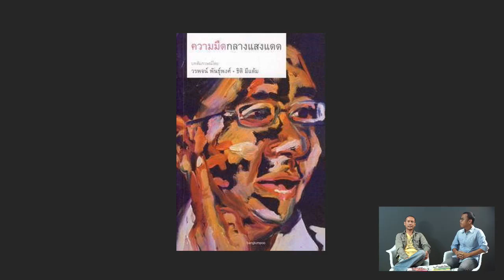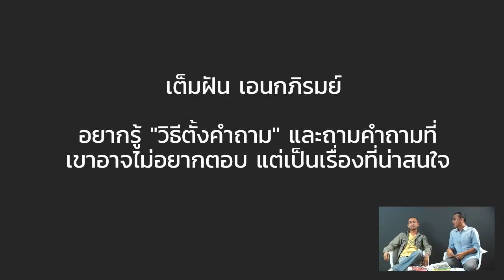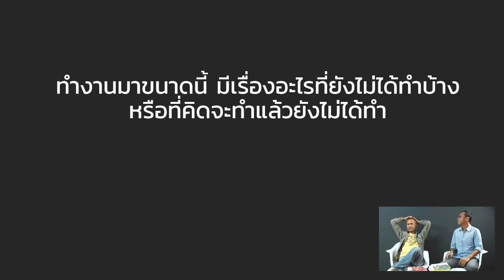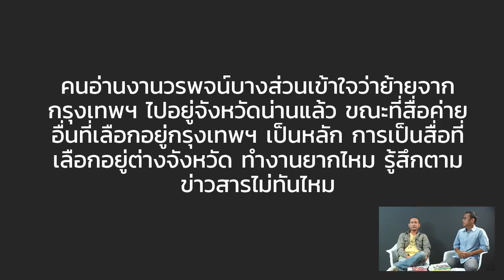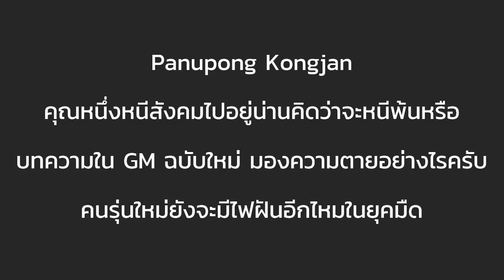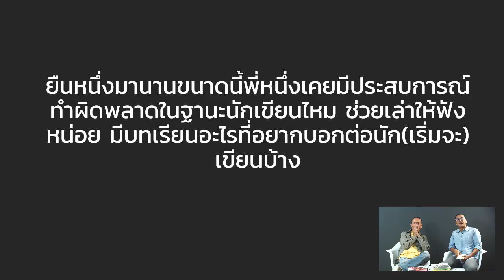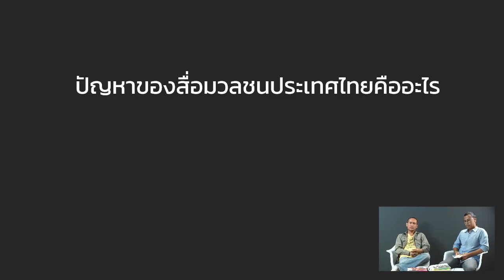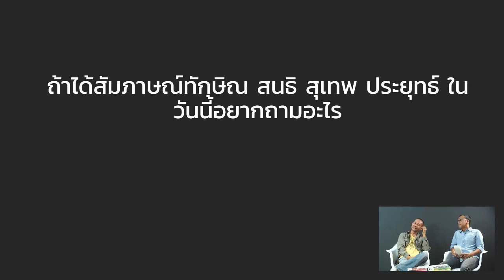101 One-on-One EP.60 I นักสัมภาษณ์​ยืนหนึ่ง กับ วรพจน์ พันธุ์​พงศ์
คุยกับ หนึ่ง-วรพจน์ พันธุ์​พงศ์​ นักเขียน นักสัมภาษณ์ สื่อมวลชนอิสระ ว่าด้วยสาระสำคัญของการทำงานสัมภาษณ์​ เจาะตัวละครเด่นๆ ประเด็นแหลมๆ แถมด้วยมุมมองความหมายของคำว่า ‘อิสระ’
ดำเนินรายการโดย พันธวัฒน์ เศรษฐวิไล